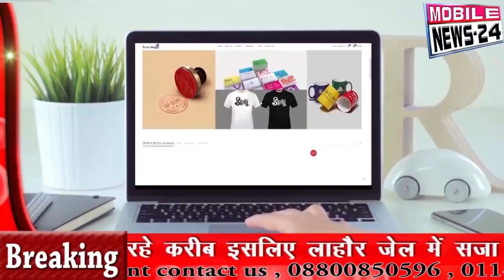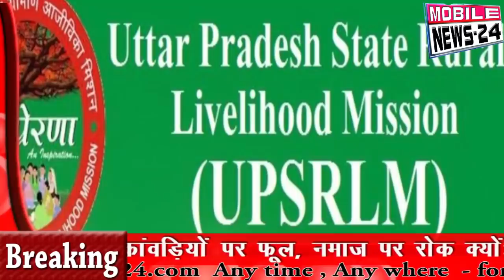26 Dec News Headline | आज की 30 बड़ी ख़बरें | aaj ka news | samachar | fatafat khabren | Mobilenews24.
26 Dec News Headline | आज की 30 बड़ी ख़बरें | aaj ka news | samachar | fatafat khabren | Mobilenews24.

Live news,
News today,
Daily news,
News channel,
News India,
Samachar,
Nonstop news,
Super fast news,
Speed News,
बड़ी ख़बरें,
आज का समाचार,
समाचार,